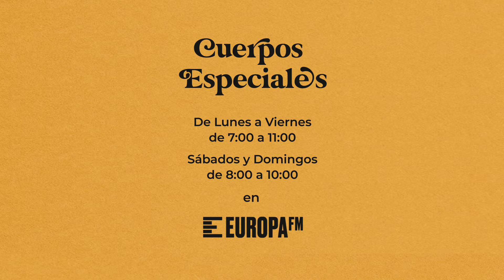Eva Soriano y Nacho piden que se les nombre Honoris Causa en la Universidad de Salamanca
El alcalde de Salamanca, Carlos García Carbayo, y la vicerrectora de estudiantes de la Universidad de Salamanca, Celia Aramburu, charlan con Eva Soriano y Nacho García sobre el Honoris Causa a Miguel de Unamuno y y la iniciativa 'SalamancaTech'.

Sigue toda la actualidad musical, entrevistas con artistas y grupos, acústicos, curiosidades y todas las novedades de Europa FM en nuestro canal.